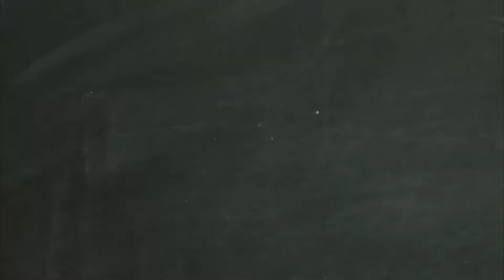[속회지도자] 2024년 상반기 7과 너희는 위로하라 내 백성을 위로하라 이사야 40:1-11 선영진 목사 2024.2.14